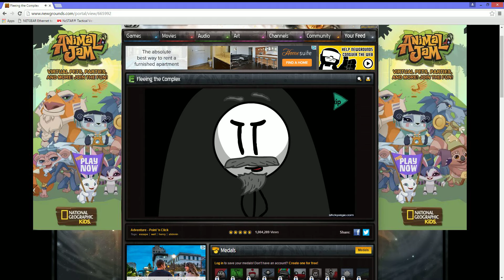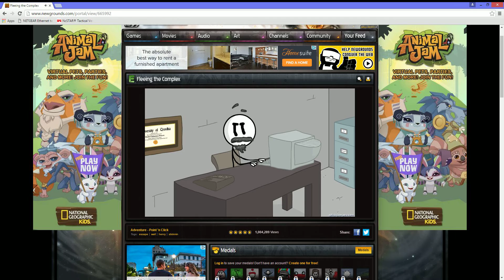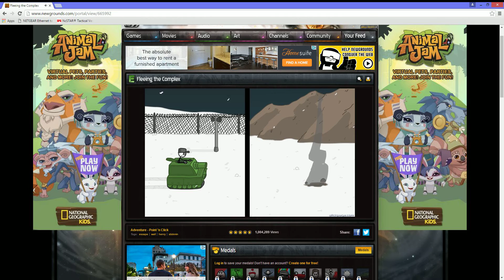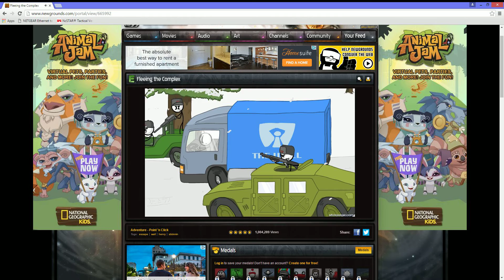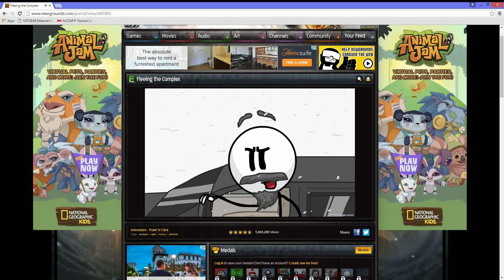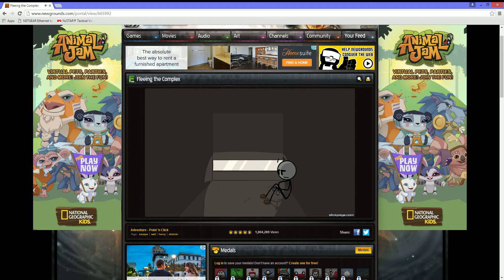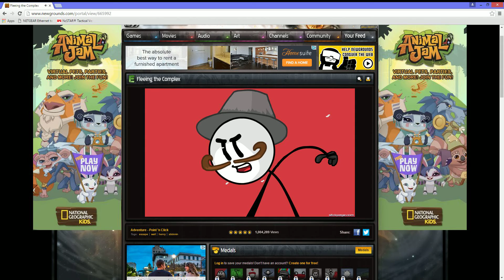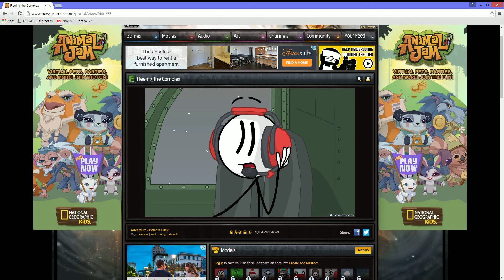LETS PLAY FLEEING THE COMPLEX!!!!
This is a quick let's play of Fleeing the Complex, which is like the 5th game in the series. Let me know if you want me to do more of this!